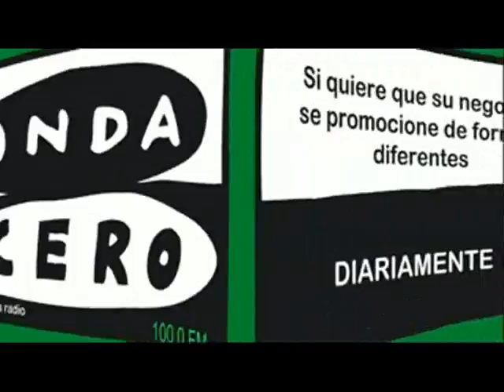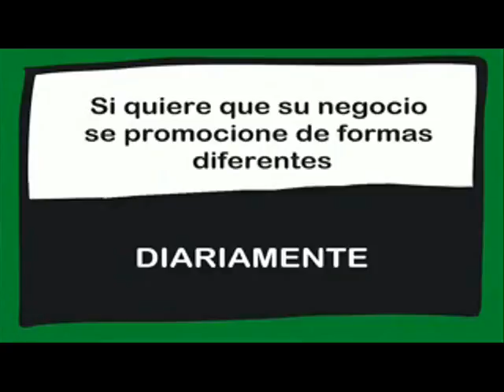CONEXIÓN CON RESIDENCIA DE LA TERCERA EDAD MIRASIERRA. 08/08/2016.